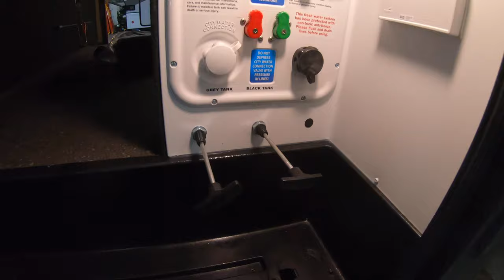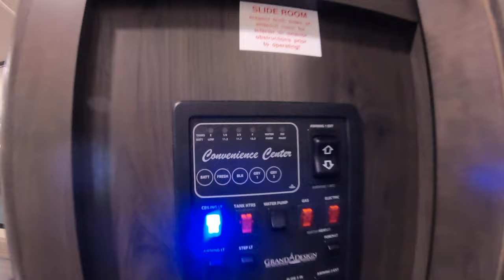2021 Grand Design Reflection 278 BH Bunk House Fifth Wheel